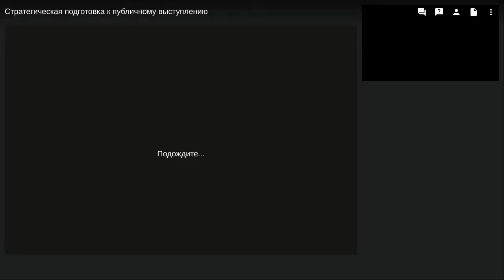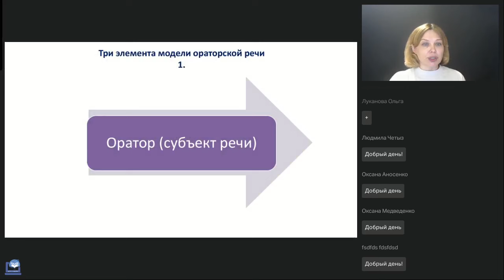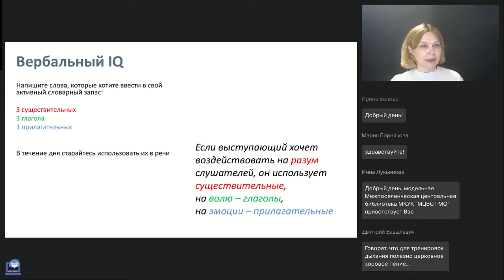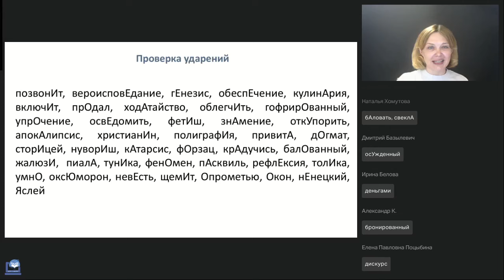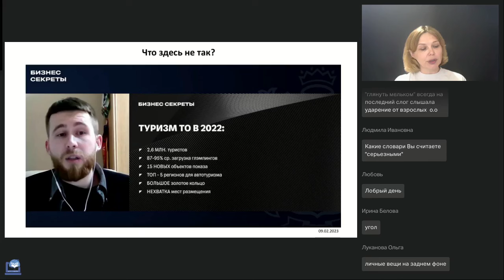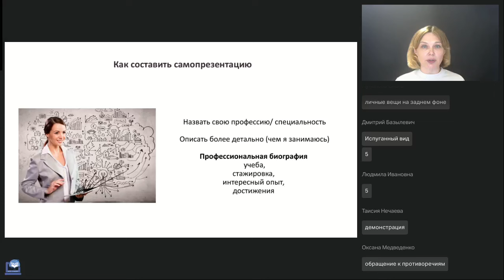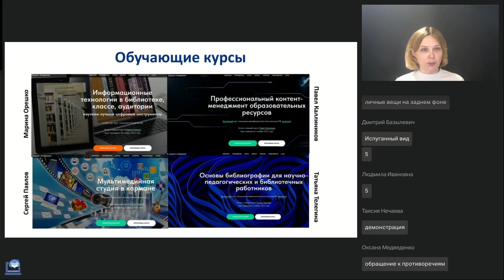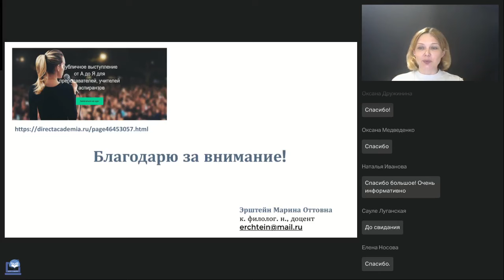Стратегическая подготовка к публичному выступлению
Вебинар
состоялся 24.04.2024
Ведущая вебинара:
Марина Эрштейн, к.ф.н., доцент, финалист первого сезона «Лиги лекторов» (общество «Знание»)

В ораторской деятельности есть два типа подготовки: подготовка к конкретному выступлению (тактическая) и непрерывная работа над своим ораторским образом (стратегическая). О том, как, самосовершенствуясь, стать мастером живого слова, что можно и нужно делать, чтобы быстрее создавать интересные, запоминающиеся выступления, какие для этого существуют приёмы и полезные сервисы, поговорим на вебинаре.